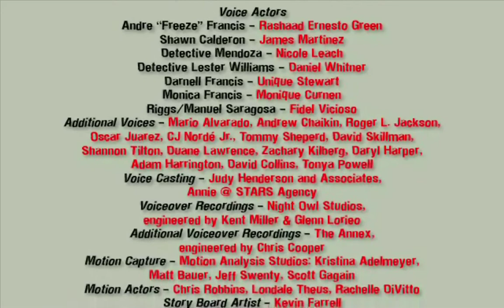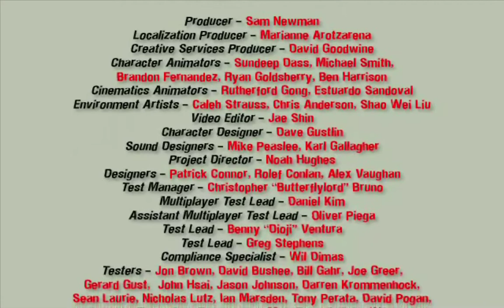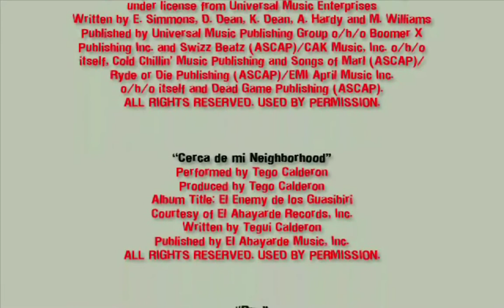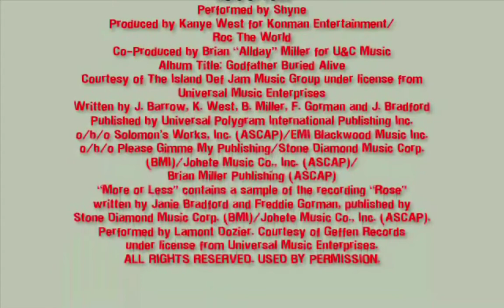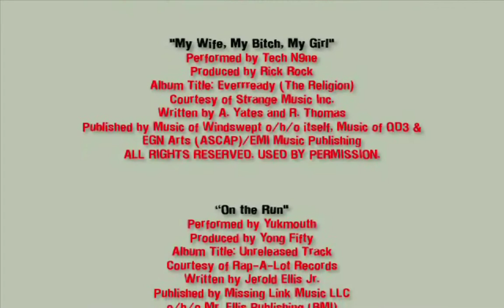25 to Life Part 15 Credits